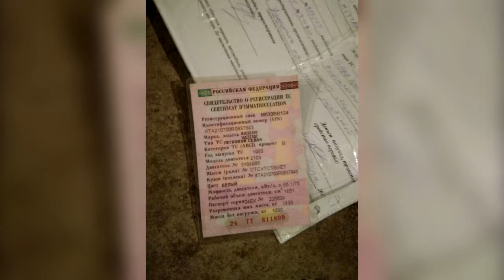Задержали иркутян-автоугонщиков джипов